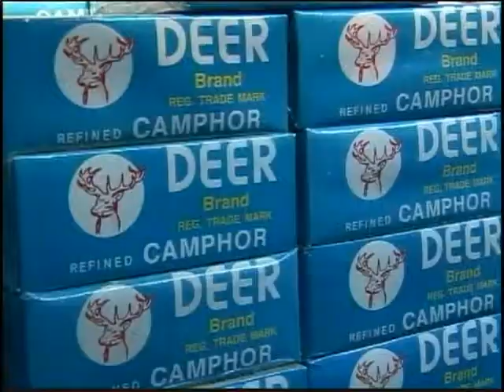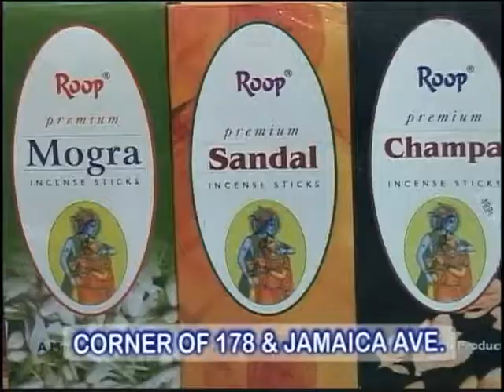Aastick 9 3 11 01